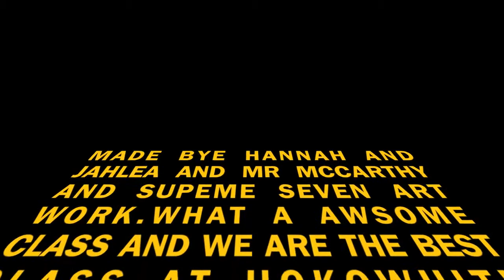Hokowhitu school - Supreme 7 Koauau myth